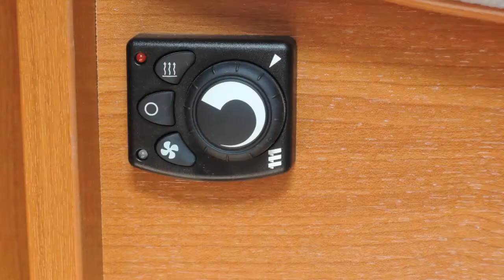Kampeerauto te koop: CHAUSSON WELCOME WS 130 PK 24900 KM (VERKOCHT)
Prijs/status

  Status     Occasion

Model

  Merk     Chausson

  Type     Welcome  WS 130 PK 24900 KM (VERKOCHT)

Bouwjaar 2009

Merk auto FIAT DUCATO

Transmissie Handgeschakeld

Brandstof Diesel

Slaapplaatsen

  Aantal     3

Indeling

Middendinette, middenkeuken en dwarsbed

Opties

PRACHTIGE COMPACTE HALFINTEGRAAL CAMPER
VAN 1E EIGENAAR MET SLECHTS 25.000 KM
MET NIEUWE APK EN DISTRIBUTIERIEM

AUTO: FIAT DUCATO 2.3 JTD, 130 PK
 &bull;Airbag bestuurder
 &bull;Airbag passagier
 &bull;Airconditioning
 . Cruisecontrol
 &bull;Antiblokkeersysteem
 . Radio/ CD

&nbsp;
 CAMPER:
&bull;Bed - dwars bed,&nbsp;met mogelijkheid instelling verschillende hoogtes
 &bull;Boiler / warmwatervoorziening
&bull;Centrale deurvergrendeling afstandbediend
 &bull;Combirolhorren rondom
 &bull;Derde remlicht
 &bull;Draaibare voorstoel(en)
 &bull;Elektrisch bedienbare ramen voor
 &bull;Elektrisch verstelbare buitenspiegels
&bull; grote Garage
 &bull;Gladde beplating
 &bull;Hordeur
 &bull;Koelkast met groot vriesvak&nbsp;
 &bull;Luifel&nbsp; cassette
 &bull;Openslaande ramen rondom
 &bull;Pakket: Fiat
 &bull;Panorama dakluik
. achterin ventilator
 &bull;Radio/CD speler
 &bull;Serviceluik - extra groot
 &bull;Sfeerverlichting
 &bull;Skyroof
 &bull;Slaapplaatsen - 3
 &bull;Stuurbekrachtiging
 &bull;Toilet - cassettetoilet
 &bull;Voortentlamp
 &bull;Zitplaatsen - 4

 enz.enz.

LEVERING MET 6 MAANDEN GARANTIE, GEEN AFLEVERINGSKOSTEN!!

AAN DEZE OPGAVE KUNNEN GEEN RECHTEN ONTLEEND WORDEN!